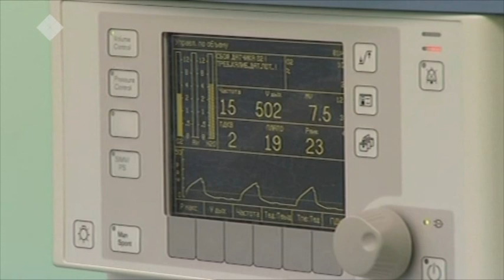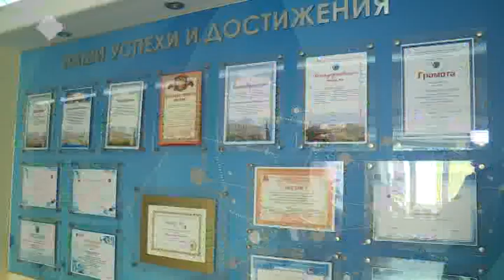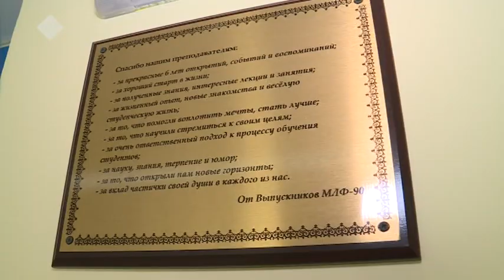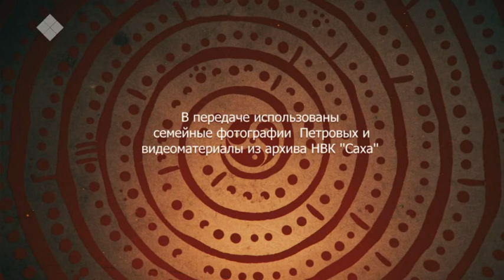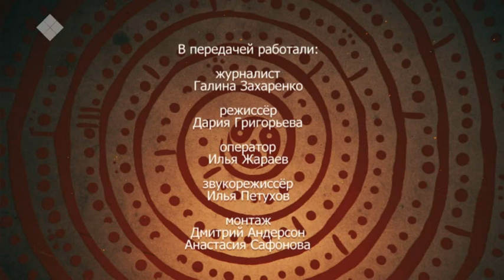Врач-ученый Пальмира Петрова (04.06.19)